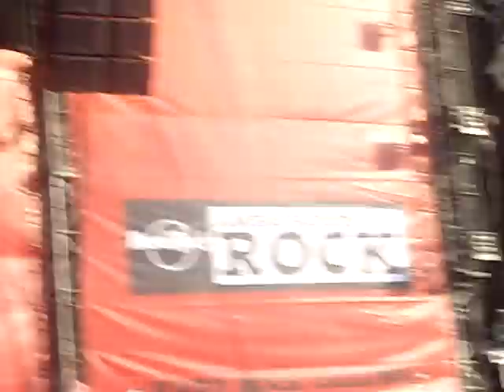bruce springsteen london calling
bruce doing the clashs london calling in hyde park. june 2009